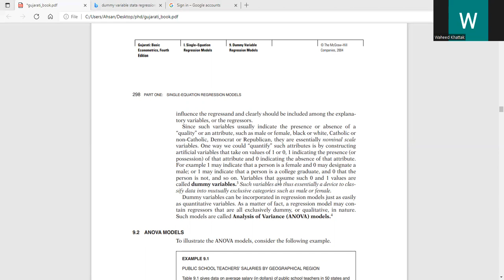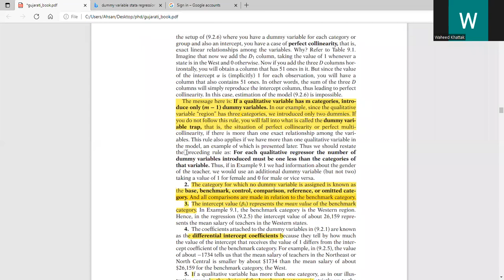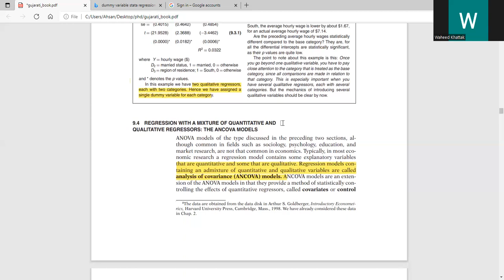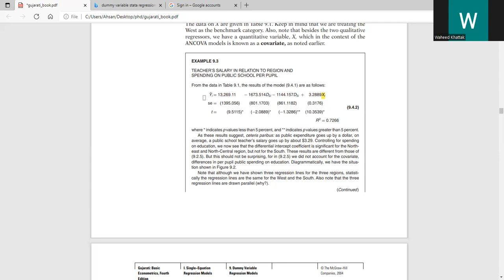Dummy Variables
Mission
To create a pool of high quality software, Accounting, and engineering professionals who will meet the demanding needs of multinational organizations for tomorrow’s challenges.

Vision
To urge for excellence in providing higher education and to become a world class institute imparting the computer, Engineering and Accounting education in a manner to exceed the expectation of all our stakeholders including the students, parents, industries, faculty members, employees and society at large by committing ourselves and our resources in effective and efficient manner.